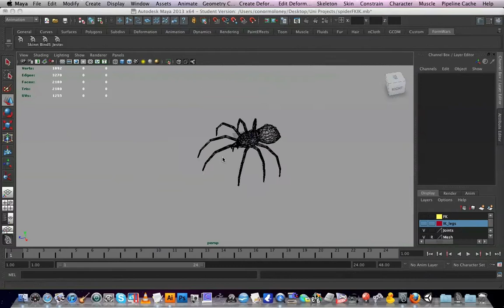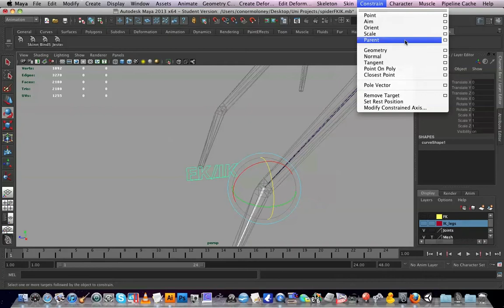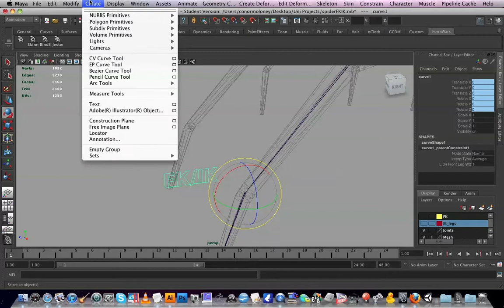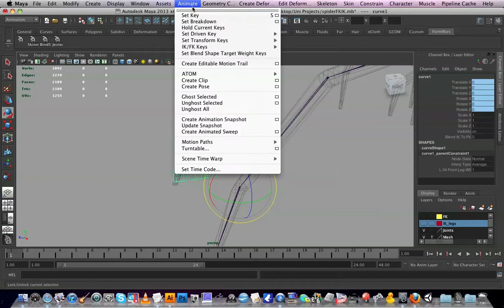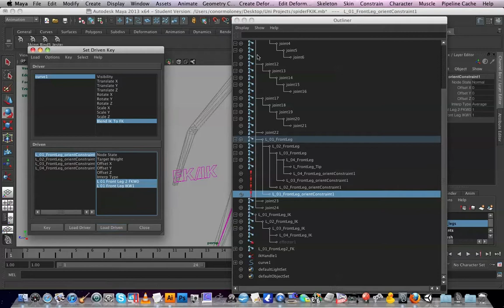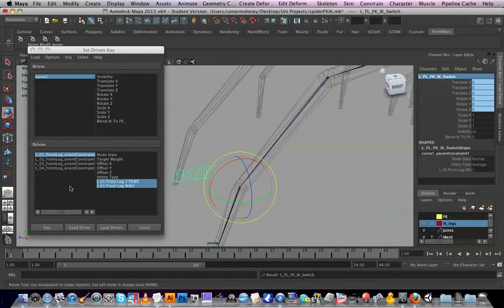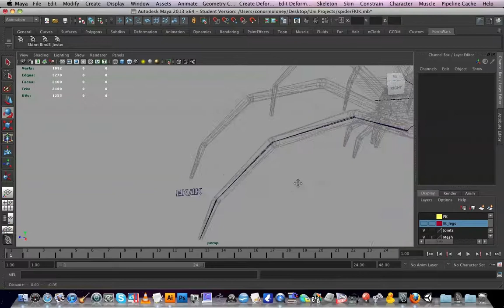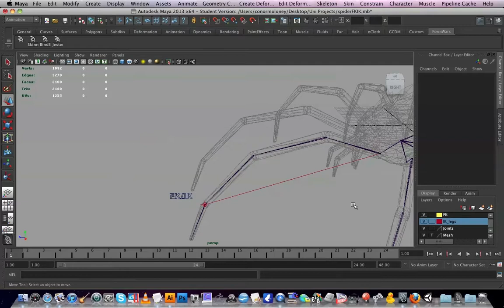FK IK switch on spider legs. Maya Rigging tutorial. Part 02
Tutorial I made back in 2013, some menus have changed since than but this should all still work fine.

Change between FK and IK controls with an attribute that can smoothly switch between FK and IK with key-able results.